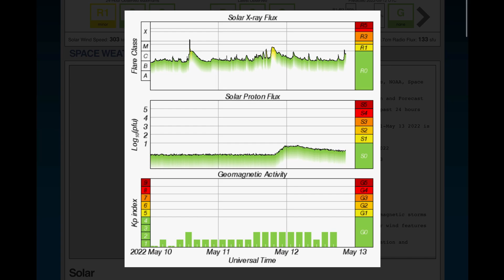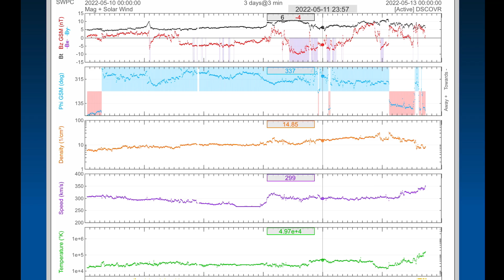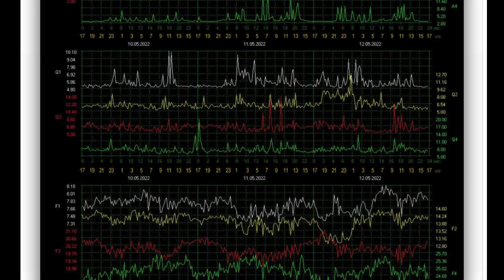MULTIPLE Solar Flares / Manitoba FLOOD ALERT MAJOR STORM Forecast / GULF HURRICANE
May 12 2022

5 Day not so normal World Weather forecast. Plus a look at spaceweather for today.